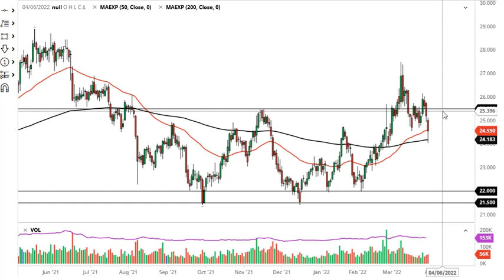Silver Technical Analysis for March 30, 2022 by FXEmpire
Silver markets have plunged during the trading session on Wednesday to go looking toward the 200 Day EMA.